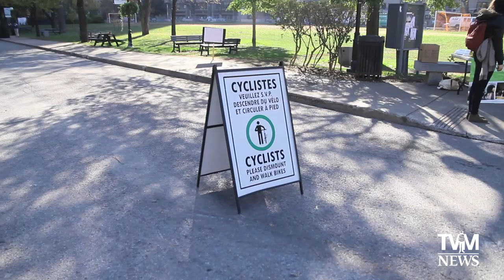Divest McGill rally on campus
On November 6th, environmental activist group Divest McGill organized a bicycle rally on McGill campus, advocating for the university to stop investing in the fossil fuel industry.